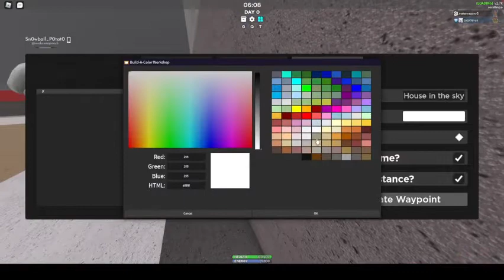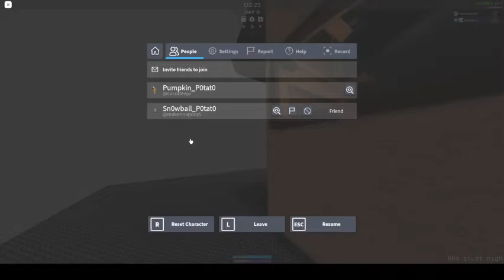3008 - Found the house in the sky! (Short Video) - Pumpkin and Snowball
Uhh this is a short video of us who found the sky base on accident?